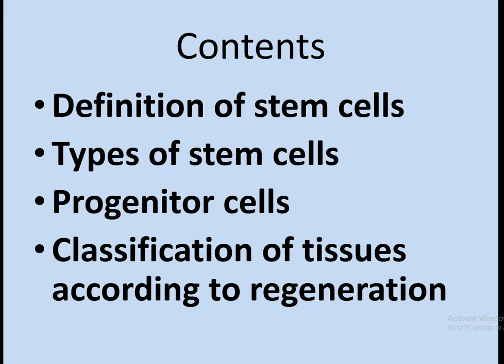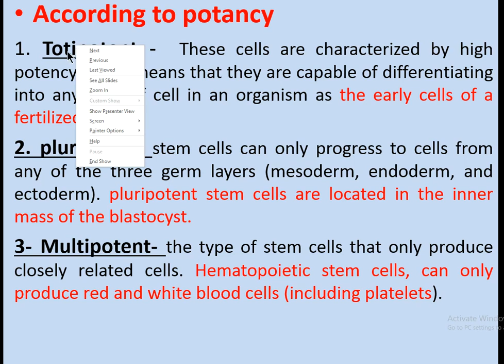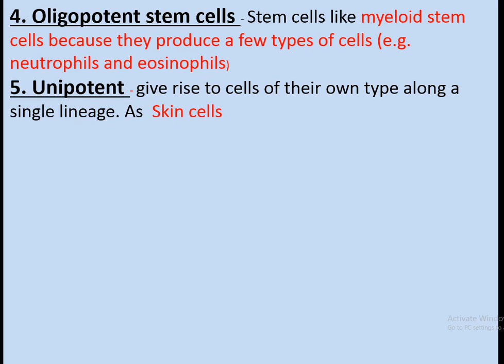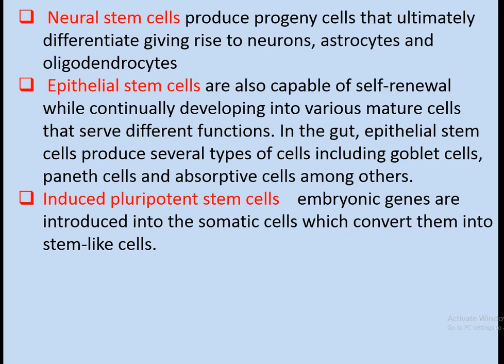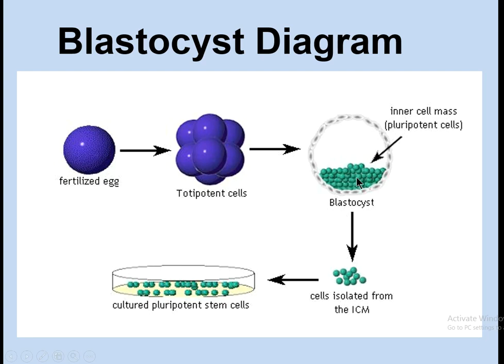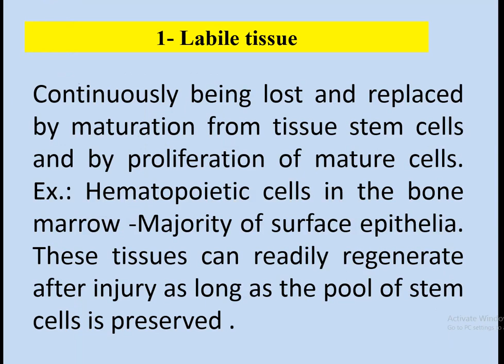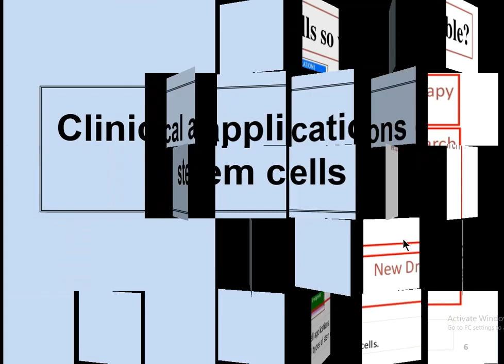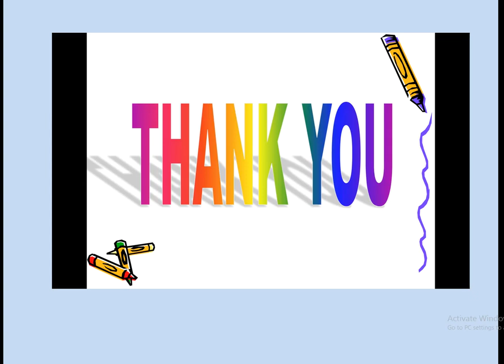Stem cells 1st year